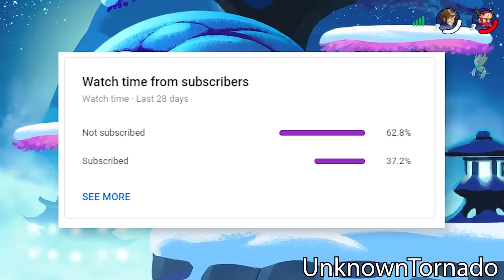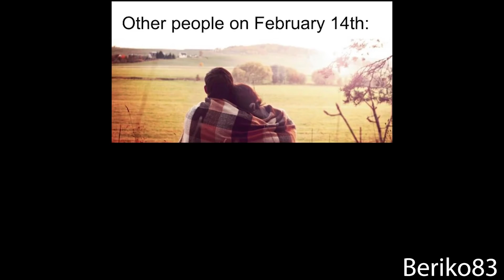Greatsword But With 69 Dex (DDOB)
Wanderlust: This is greatsword with 69 dexterity

PrestigiousAd2002

HOPELESS-s

Oi-Kiwi

HunterX_21If these girls were brawlhalla legends

Oi-Kiwi

Magical_Kevin154

Oi-Kiwi

Thunder-39 Here is a sick cannon double 0 to death

Twordgaming

XtraEdyy

Pazflak

175h4d0w

Zizeo27 This guy stole a ko from his teammate

Popbh\

Oi-Kiwi

U53runkn0wn

cocoa nuts This guy took my song and made a scythe montage. Here is a bit of it. Full video in the top of the description

LilNoto

Memekor2121

XJalielGamingXPC

2225cats

2225cats

EmmeKappa_404 This person went big brain

IgnitePlayz

Pazflak

YS4you

Tartsaus1762

YS4you

IAmLittleBigRon

Jesuslover34

EliotAL1

JZERT14

UnknownTornado

My Thumbnail Maker / Editor
Flipside